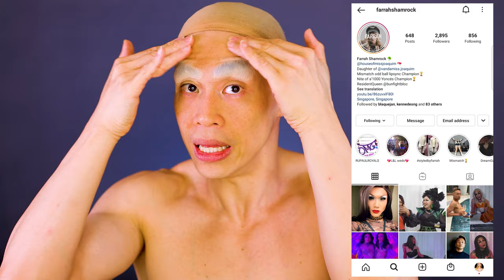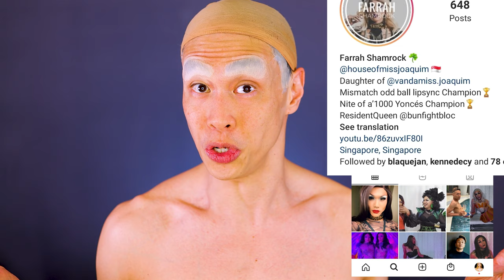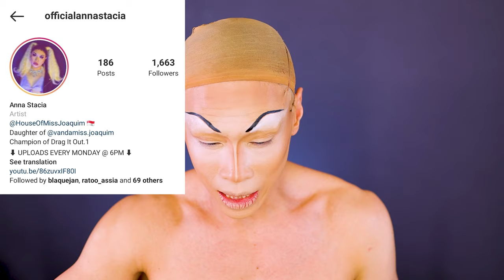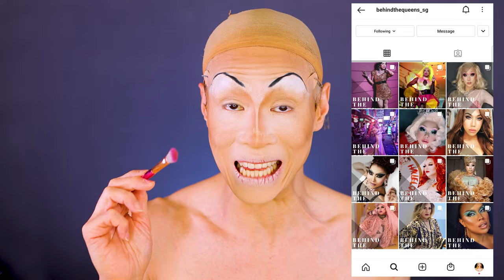GET READY WITH ME FOR HOMJ COLLAB | House of Miss Joaquim Meet The Queens | Boudoir Lingerie Makeup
I am super honoured to be asked to guest over on The House of Miss Joaquim's YouTube channel! They have been doing their amazing Slumber ParTEA series with Singaporean drag queens... and I was on their latest episode!

But I have to admit that I was not familiar with all of them... yikes! So join me as I cram the members of the HOMJ while I get ready for this boudoir sleepover lingerie realness!! It's a Meet The Queens - for the House of Miss Jaoquim!!

My Pet Charity: The AfA Fund for the Arts!!

Intro with help from Cute Intros!
Intro VW art by @artofmicahsouza on IG!
Additional art by Motion Made